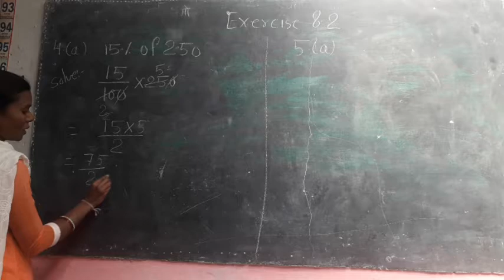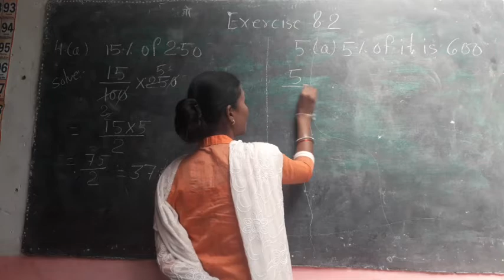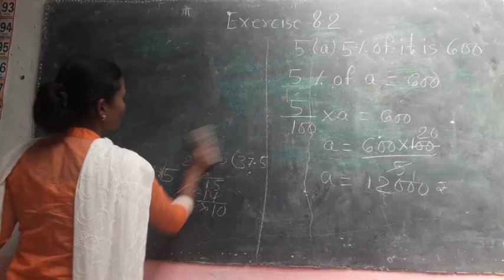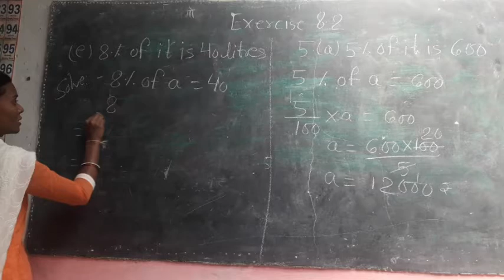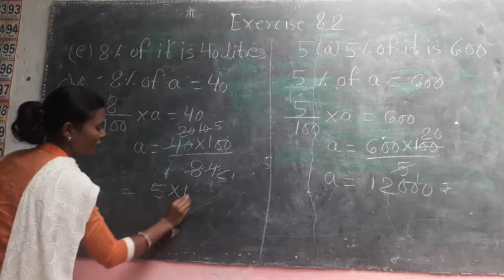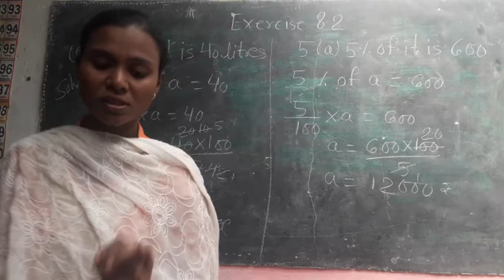Class7th |Mathematics |Exercise 8.2 part2